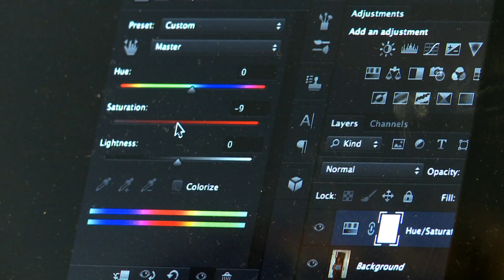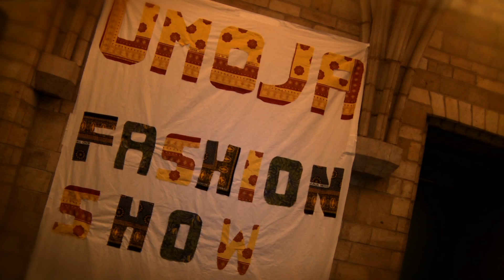FASDO Bongo Style at Umoja Fashion Show